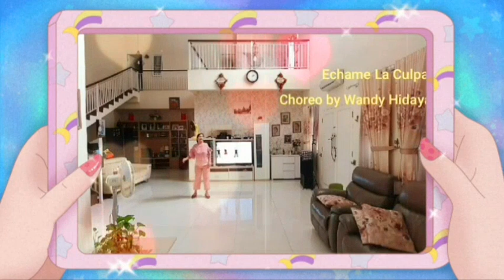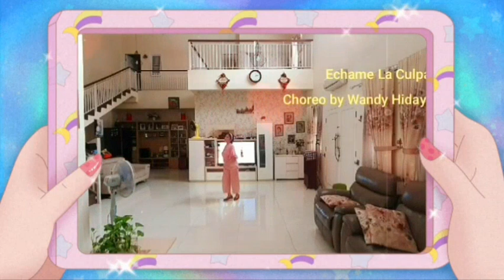Echame La Culpa - Line Dance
Choreo by Wandy Hidayat (INA)
             July 2021

Music : Echame La Culpa (DJ NOIX X DJ Leeyo Remix 2018) -
Luis Fonsi & Demi Lovato .

$echamelaculpa